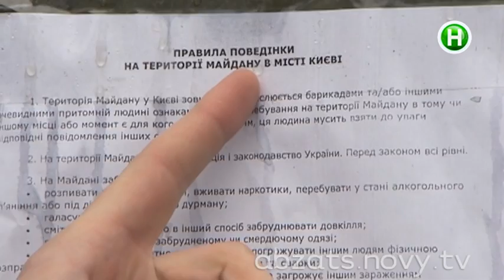Комендантский час в центре Киева - Абзац! - 09.04.2014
К чему готовятся активисты столичного Майдана?